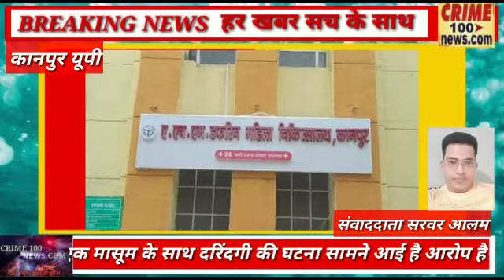एक बार फिर पड़ोसी ने मासूम बच्ची के साथ कि हैवानियत अब 8 वर्ष की बच्ची भी नही है सुरक्षित